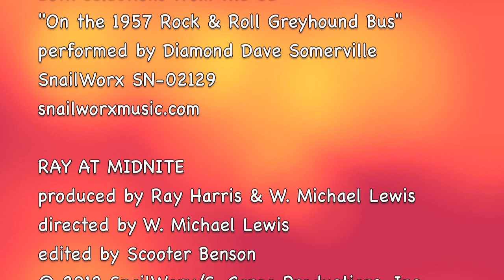Ray At Midnite Show #6 HD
Sixth show in a series of interviews with music producers, composers, recording artists, arrangers and songwriters hosted by Ray Harris, CEO of SnailWorx. This is the second interview with rock'n'roll pioneer and legend Diamond Dave Somerville, original lead singer of The Diamonds.